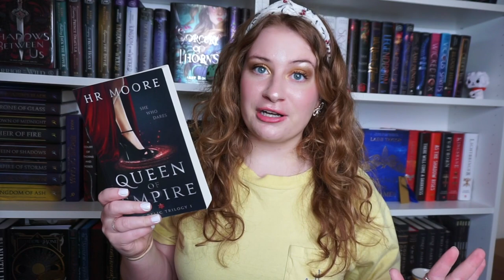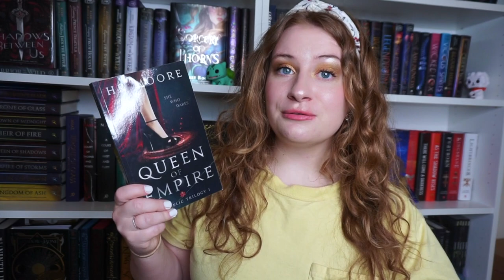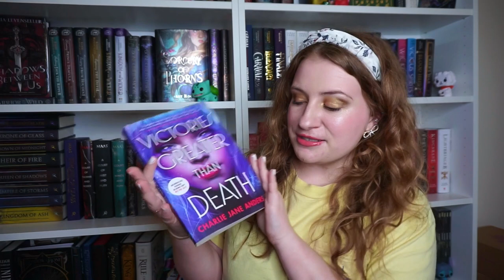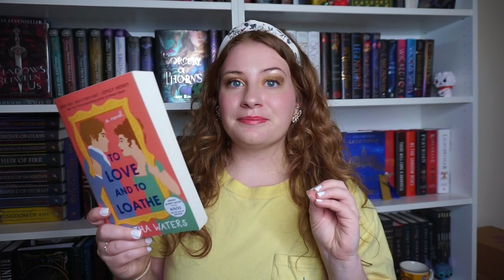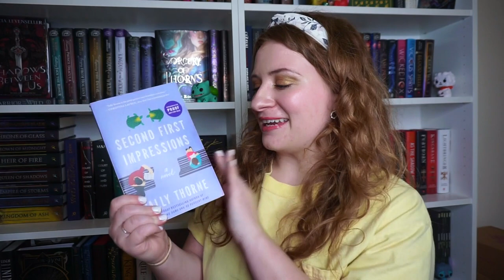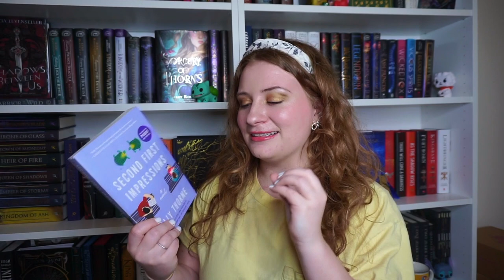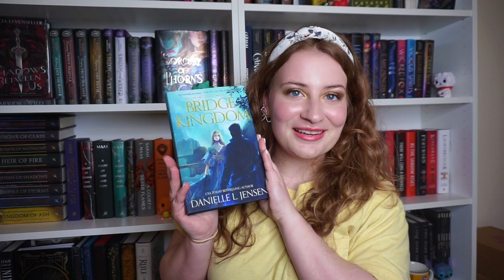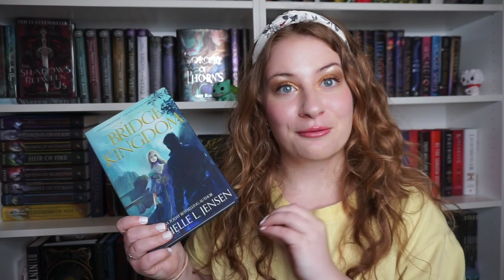MARCH WRAP UP | LOTS OF ROMANCE 💕